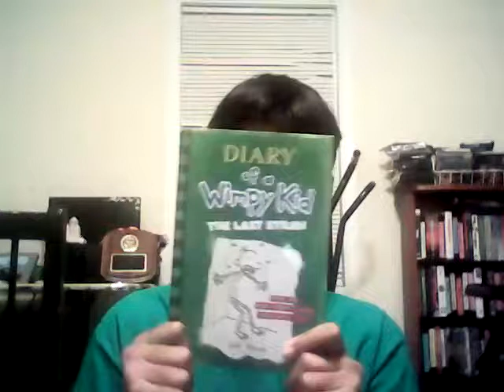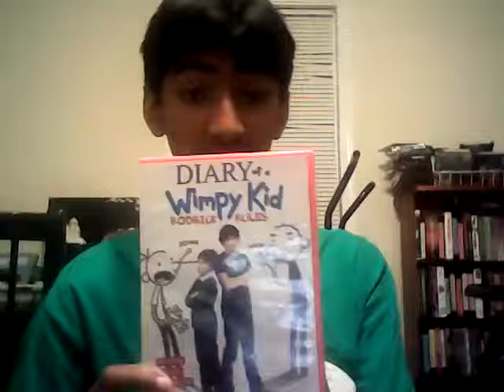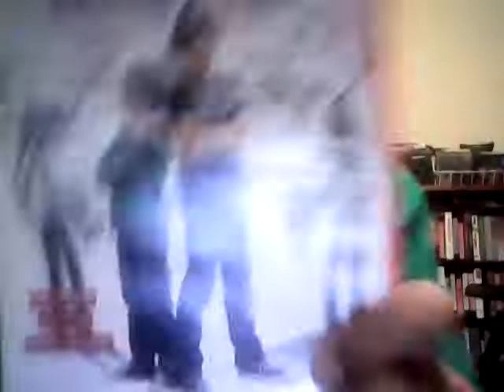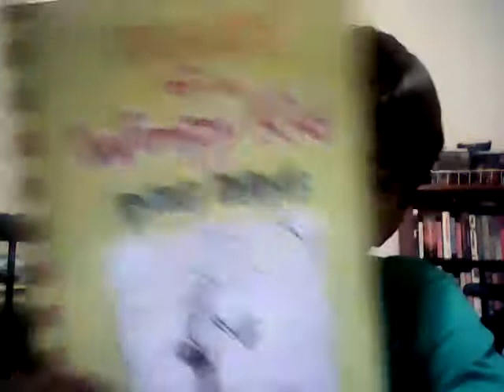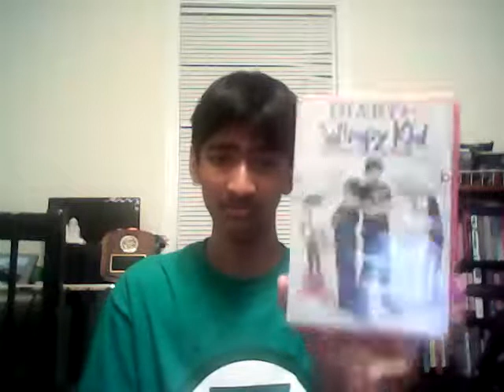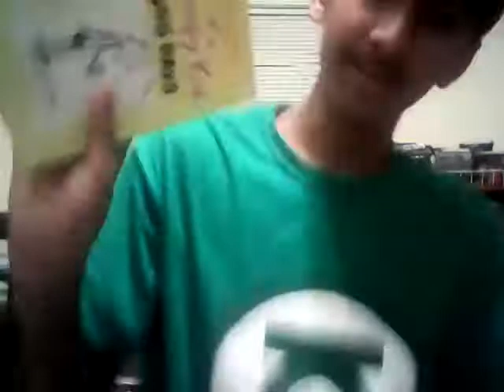Doni reviews DIARY OF A WIMPY KID 3: DOG DAYS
Diary of a wimpy kid 3 dog days starring zachary gordon and robert capron